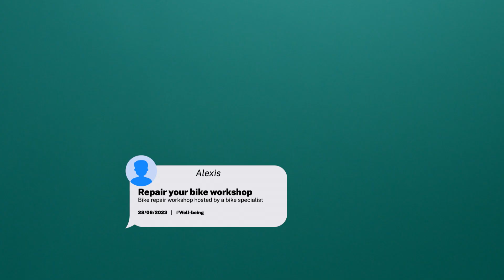BOLLE SAFETY - ESG Strategy - video #07 - Chloé Ricaud - format 16/9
Une réalisation EO Be Creative

Au travers les verbatims de multiples intervenants, Bollé Safety nous convie à un "voyage" au sein de son plan Go Green, axé sur les critères Environnementaux, Sociaux et de Gouvernance (ESG).

Une collection de 7 vidéos pour partir à la découvertes des engagements, des actions concrètes et des objectifs de la marque en faveur du développement durable.

7 vidéos, comme autant de facettes de la chaîne de valeur de Bollé Safety et qui, toutes réunies, valorisent l'ambition de son programme.

Ici le témoignage de Chloé Ricaud dédié aux ambassadeurs ESG. Ce sont eux qui sont habilités à promouvoir les changements positifs au sein de l'entreprise. Pas moins de 30 initiatives très concrètes sont mises en œuvre chaque année, puis expertisées en termes de résultats.

Année de production : 2024
Thème, format : RSE, ESG, optique EPI, interviews